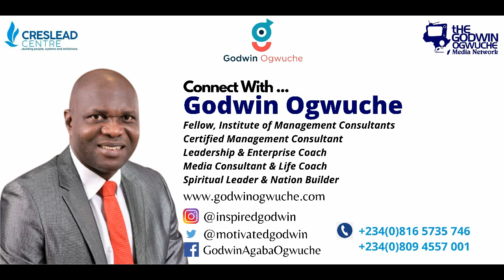Appreciative Lifestyle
Being Thankful for Basic things is key in our walk with God.